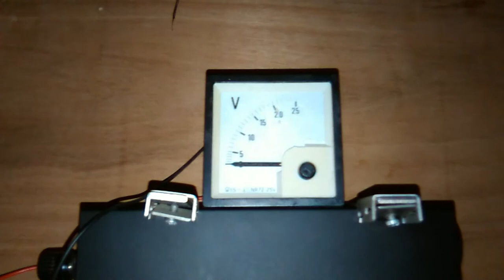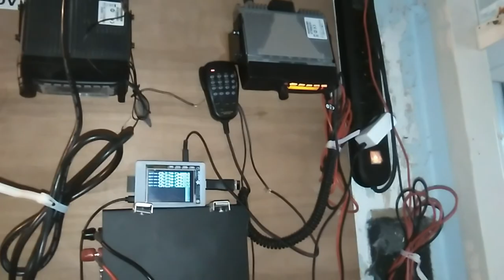PI3XDV in opbouw, 2 en 3 september 2017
PI3XDV in opbouw, 2 en 3 september 2017. Build-up of repeater system PI3XDV.